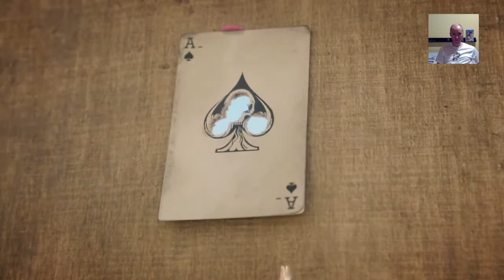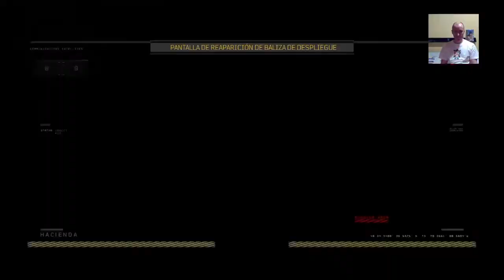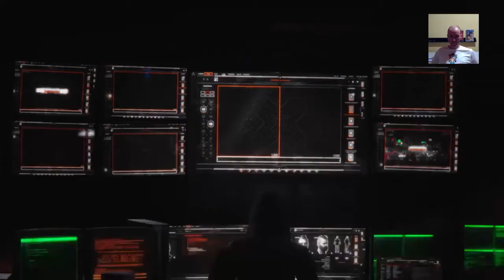Call Of Duty Black Ops 4 - Modo Historia / Campaña - Parte #2 [ PS4 Playthrough ]